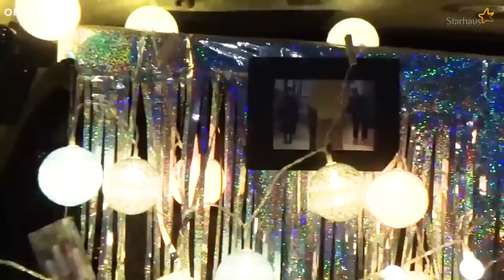[안효섭中字] 安孝燮 宇宙最強姜泰武🎂 電視劇 '社內相親' 最後拍攝幕後花絮 AhnHyoSeop 사내맞선 ABusinessProposal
又跟完我們安安的一部作品了👏🏻
從得知出演的那天開始嗑原作漫畫
原作真的很很很很很有趣!
也因此很期待安安演出的姜社長
也不愧是宇宙最強姜泰武
這次圈了好多粉✨
我們勞模安安以後也走花路吧💐
CR. StarhausEnt